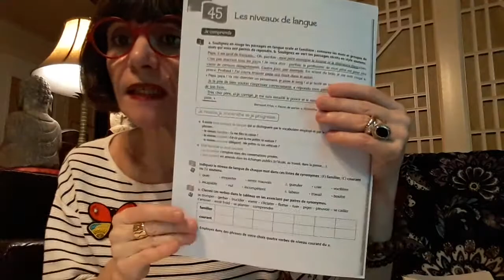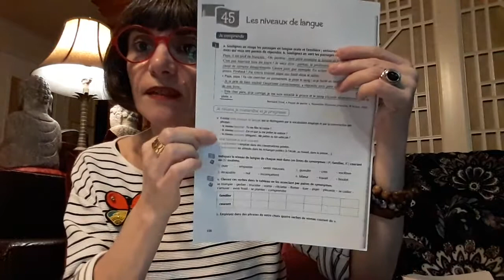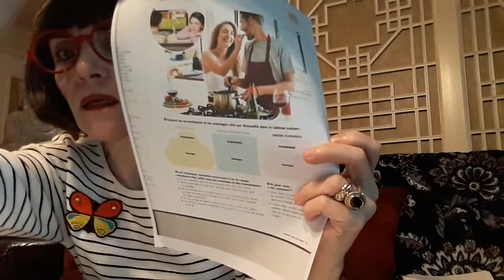프랑스어글쓰기 30 sept part 2